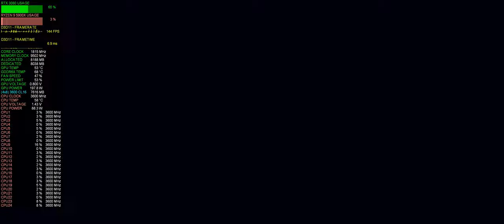Titanfall 2 Campaign | RTX 3080 + Ryzen 9 5900X | 1440p 21:9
In game settings:
3440X1440 Ultrawide
Max Settings VSync On

PC Build:
MB - GIGABYTE X570 AORUS ELITE
         (BIOS vF33g AGESA ComboV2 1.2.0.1 PatchA)
CPU - AMD Ryzen 9 5900X (PBO +25MHz Boost with Curve Optimizer)
CPU Cooler - Lian Li Galahad 240 cooler
GPU - EVGA RTX 3080 FTW3 ULTRA (VBIOS 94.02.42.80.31) Resizable Bar Enabled
           Undervolt 800mV/1815MHz
                             850mV/1875MHz
                             875mV/1905MHz
                             900mV/1950MHz
           Overclock +118 power limit, +105 core 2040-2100MHz
PSU - Seasonic FOCUS GX-850 80 Plus Gold
Case - LIAN LI 011 Dynamic XL
Monitor - LG 34GP83A 144Hz 1ms response time
Cablemod - 24-pin, 3x8-pin
Windows 10 Pro 21H1 OS Build 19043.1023